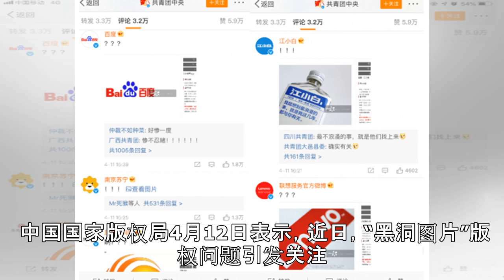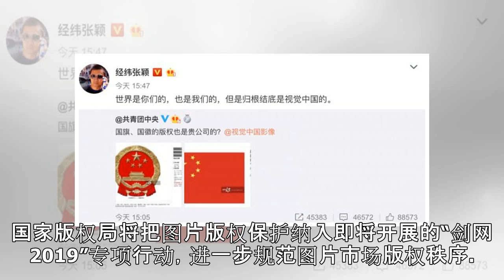视觉中国因图片版权问题引全面质疑 中国版权局发声